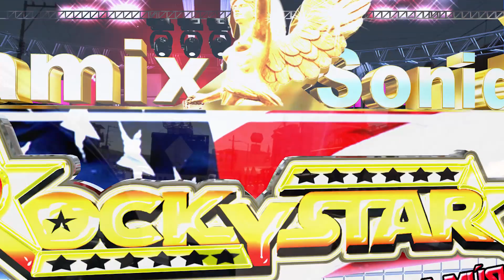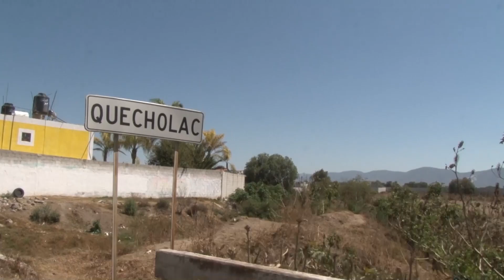Cumbia Guatemala D.A.R Sonido Rockystar Rumbo a Quecholac Puebla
Baile Sonidero en Baile en Quecholac Puebla

Filmaciones Scorpion & Producciones Scorpion